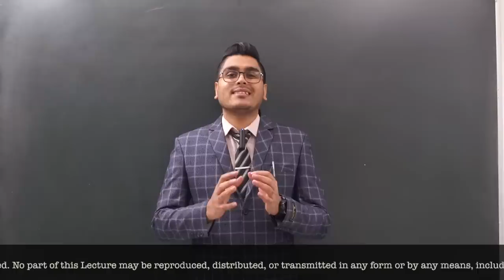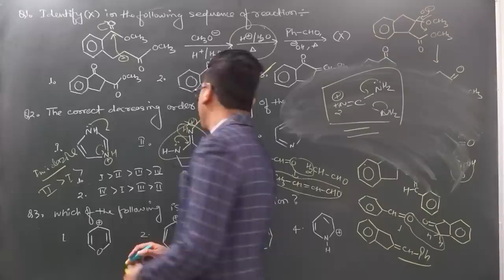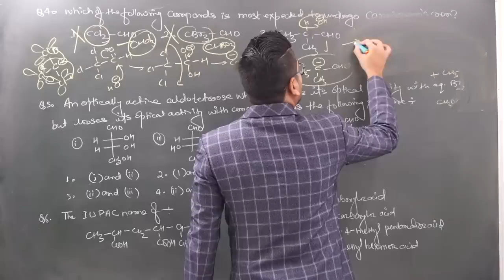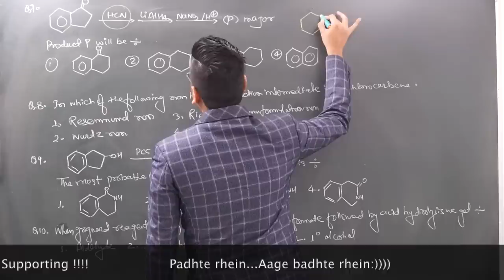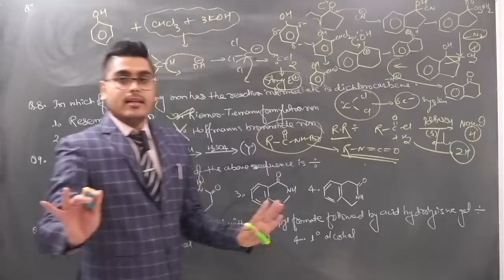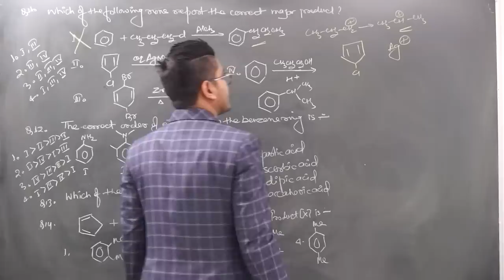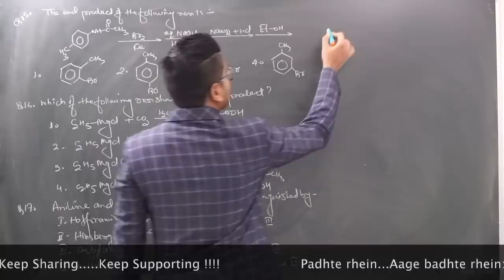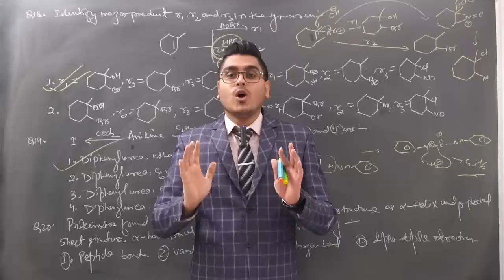Most expected questions for Jee mains and NEET 2019 | Lec-3 || Rank Booster || Explained by IITian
Hello guys, in this lecture, we are going to discuss some of the very important and most expected questions for Jee Mains and NEET 2019. Chemistry is very scoring paper thats why we should much concentrate on the topics, which are most important for exams...In this lecture our target is to achieve maximum marks with smart effort in less time.
We Hope this lecture would be great help for you guys.

Thanks
Team IITian Explains